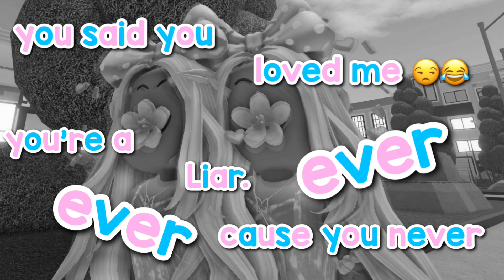you never. ever, ever did baby? 🫣😒💕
creds @sophssurf